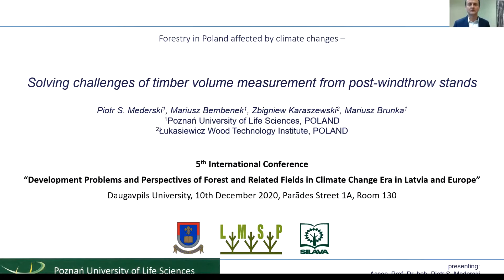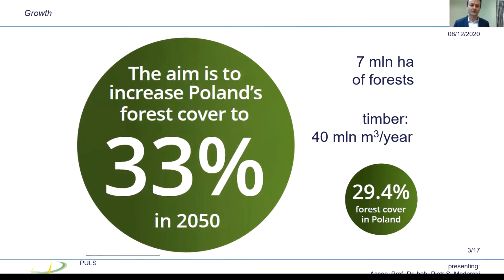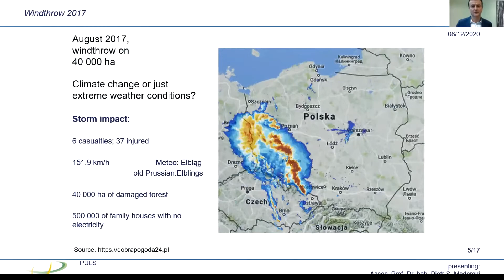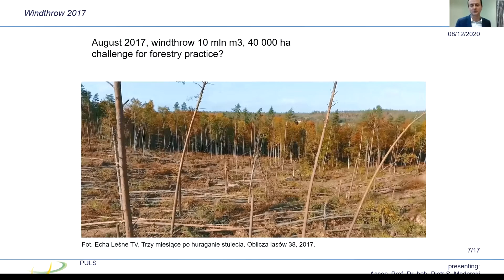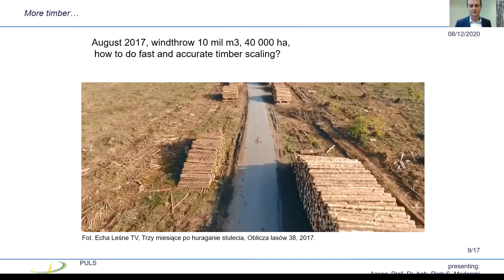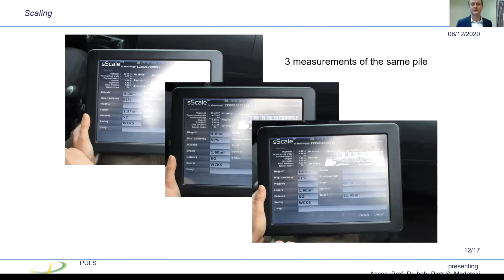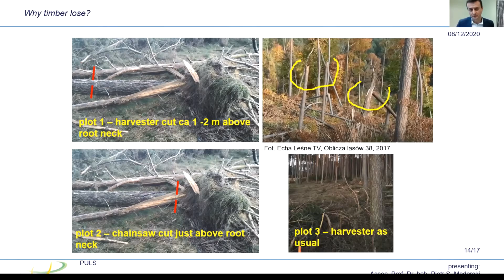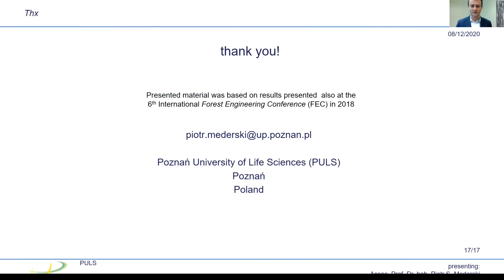Dr. hab. Piotr S. Mederski, Poznaņas Universitātes asociētais profesors | mežu nozares konference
Forestry in Poland affected by climate changes – Solving challenges of timber volume measurement from post-windthrow stands
Dr. hab. Piotr S. Mederski, Poznaņas Universitātes asociētais profesors

Latvijas Mežu sertifikācijas padome sadarbībā ar Daugavpils Universitāti un Latvijas valsts mežzinātnes institūtu "Silava", š.g. 10. decembrī rīkoja jau 5. konferenci par meža un saistītajām nozarēm aktuālām tēmām, kas skar tautsaimniecības, ilgtspējīgas attīstības, kā arī sociālo, vides un ekonomisko aspektu sabalansēšanas nozīmi klimata izmaiņu laikmetā. Šogad konference norisināsies tiešsaistē.